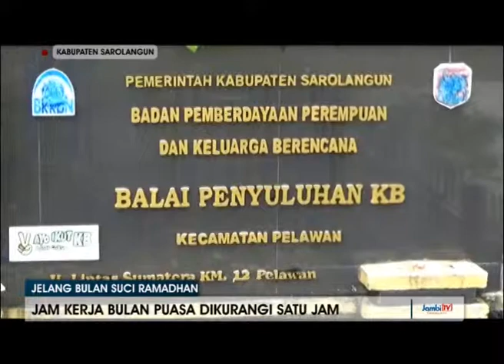JAM KERJA BULAN PUASA DIKURANGI SATU JAM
BULAN PUASA BUKAN MENJADI ALASAN UNTUK PARA PEGAWAI BERMALAS MALASAN DALAM MELAKSANAKAN TUGAS  KARENA PEMERINTAH SUDAH MENENTUKAN JAM KERJA AGAR TETAP BISA BERIBADAH DENGAN KHUSUK